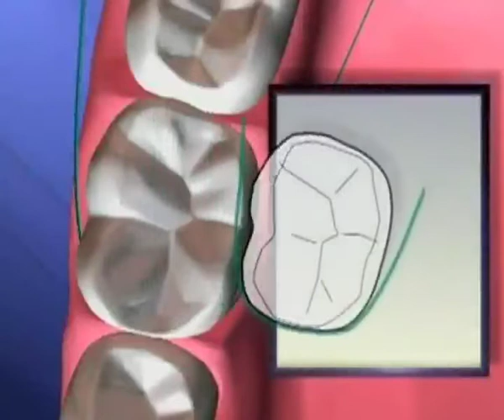دكتورعماد الجداوي اخصائي طب الاسنان [ 1 ]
دكتورعماد الجداوي اخصائي  طب  الاسنان
ميدان المحطه المنيا